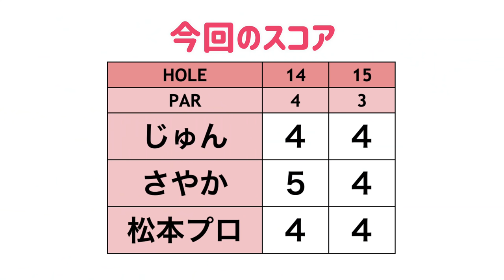さやかちゃんのドライバー貸して下さい。これでミドルホールワンオン狙います！【松本一誠ドラコンプロと#7】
今回は、最長飛距離429yの松本一誠ドラコンプロをゲストに迎え、
ドラコンのことや飛距離アップについて聞きながらラウンドしています！

【撮影協力】かずさカントリークラブ （アコーディア・ゴルフ）